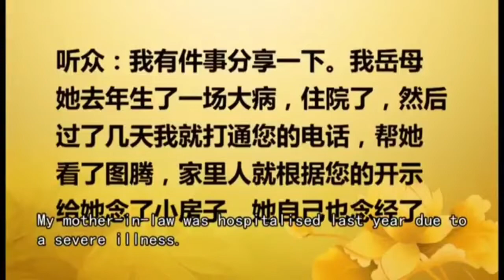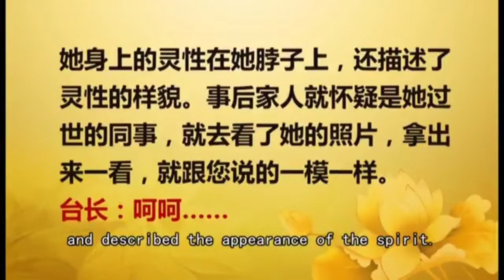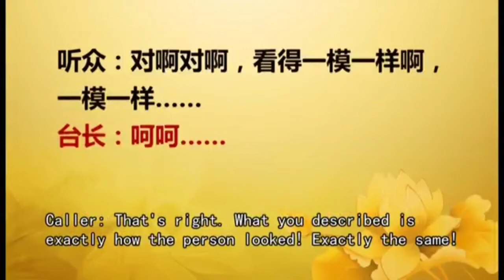Master Lu | Radio Program Extracts and Q&A